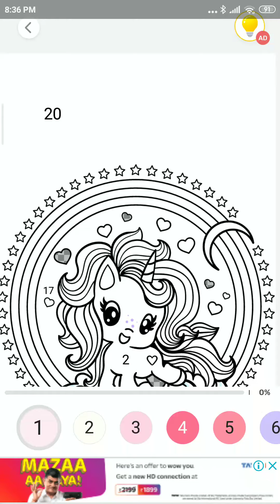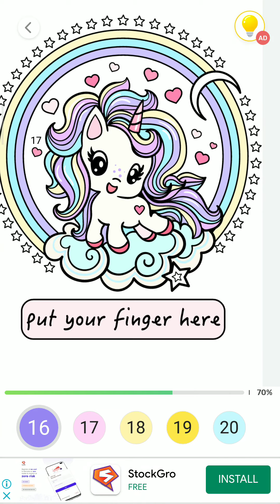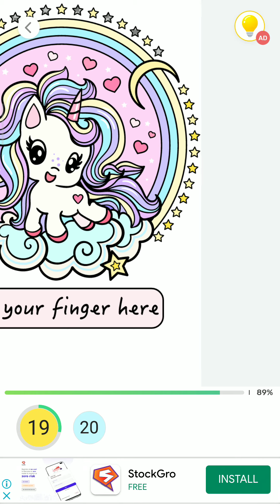Colouring games, paint 🎨 by number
Just colouring the unicorn 🦄 picture 🤗